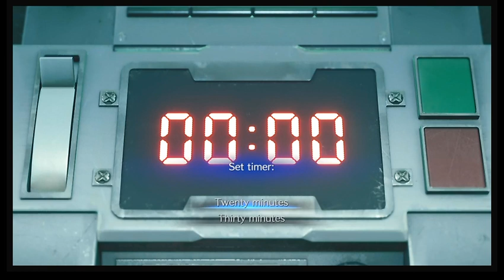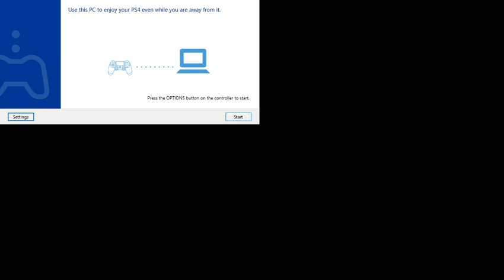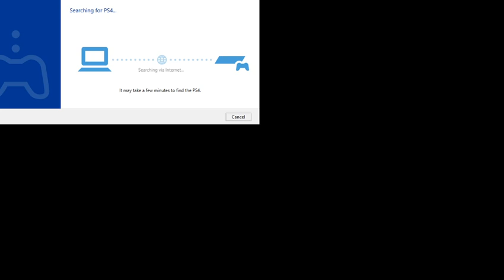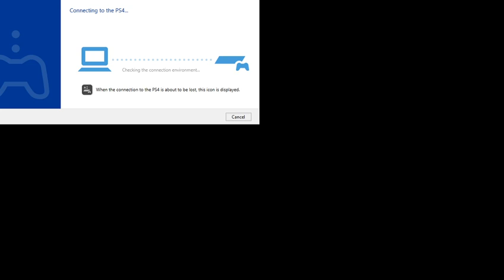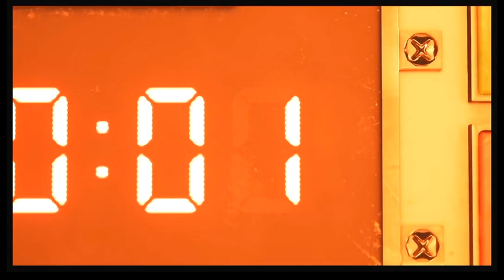FInal Fantasy 7 Ultra HD 64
part 1

So this was a new purchase i wanted to enjoy -- Watch live